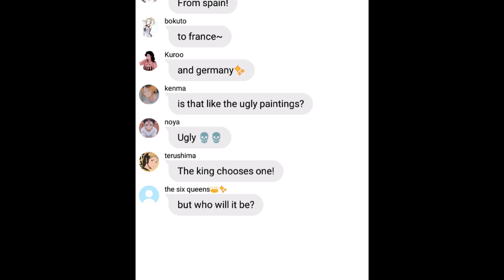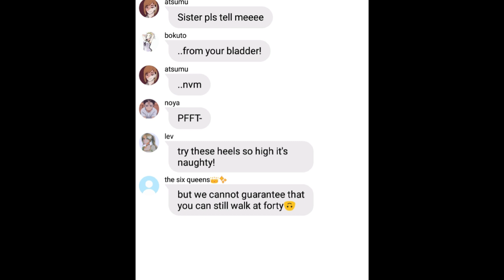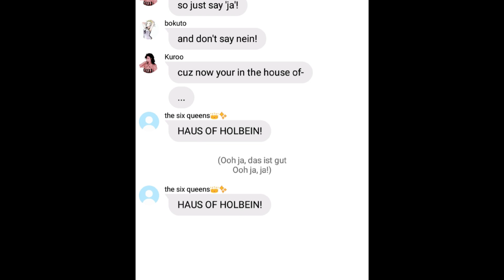HAUS OF HOLBEIN! (haikyuu x six the musical) Genderbends!